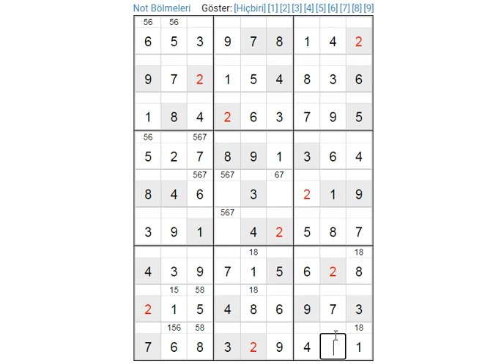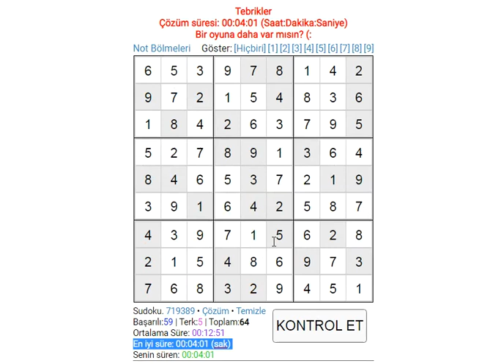sudoku solution easy sudoku 数独 סודוקו سودوكو सुडोकू СУДОКУ 數獨 스도쿠 ՍՈՒԴՈԿՈՒ ซูโดกุ სუდოკუ ΣΟΥΔΟΚΟΥ